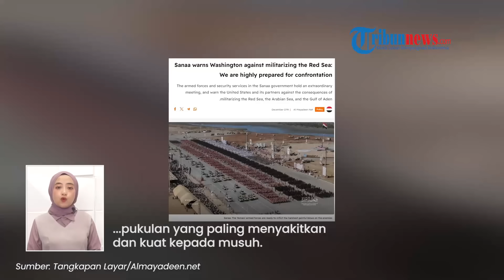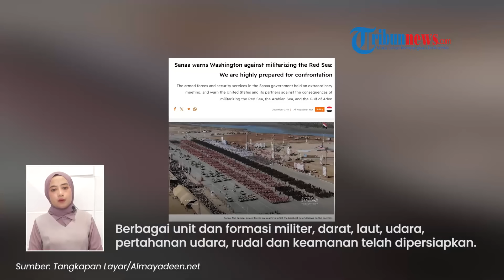Koalisi AS Bobrok Ditinggal Sekutu, Houthi Siagakan Militer Udara hingga Darat Siap Bom Pentagon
TRIBUN-VIDEO.COM - Angkatan bersenjata dan dinas keamanan di pemerintahan Sanaa mengadakan pertemuan luar biasa pada Rabu (27/12/2023).

Mereka memperingatkan Amerika Serikat dan mitra-mitranya terhadap konsekuensi militerisasi Laut Merah.

Dikutip dari Al-Mayadeen, ancaman itu disampaikan oleh Menteri Pertahanan di pemerintahan Sana'a, Mayor Jenderal Mohammed Al-Atifi.

Ia mengatakan, Republik Yaman memiliki sejumlah opsi strategis yang tidak akan ragu untuk digunakan kapan pun.

Dalam pertemuan itu, Yaman memastikan kesiapan angkatan bersenjatanya untuk memberikan pukulan yang paling menyakitkan dan kuat kepada musuh.

Serangan akan benar-benar diluncurkan jika kejahatan di Palestina masih terus berlanjut dan Yaman merasa terancam.

Hal yang sama juga diungkapkan oleh Menteri Dalam Negeri di pemerintahan Sana'a, Mayor Jenderal Abdul Karim Al-Houthi.

Ia mengatakan bahwa seluruh pasukan keamanan berada dalam siaga umum dan kesiapan tinggi.

Berbagai unit dan formasi militer, darat, laut, udara, pertahanan udara, rudal dan keamanan telah dipersiapkan.

Hal ini terjadi setelah AS dan sejumlah negara Barat dan regional mengumumkan pembentukan koalisi angkatan laut.

Tujuannya mencegah Yaman menargetkan kapal-kapal Israel yang menuju ke wilayah pendudukan Palestina.

Namun, sejauh ini belum jelas berapa negara yang bergabung dalam koalisi tersebut.

Ada beberapa negara Eropa yang menolak klaim Pentagon yang menyebut mereka telah bergabung dalam koalisi tersebut.

(Tribun-Video.com)